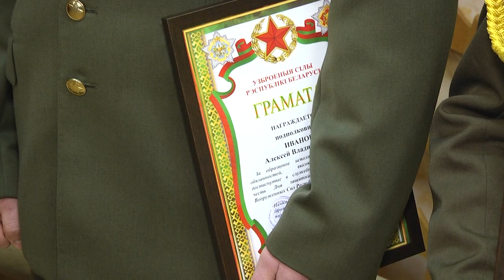2022-02-23 г. Брест. День Защитника Отечества и Вооруженных сил. Новости на Буг-ТВ.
Журналист Л. Лагодич. Оператор А. Воронин. А. Щерба
День Защитника Отечества и Вооруженных сил Республики Беларусь.
Сегодня на календаре 23 февраля, а, значит, наступила знаменательная дата, когда  мы отдаём должное  настоящим мужчинам. В Беларуси сегодня празднуют День Защитника Отечества и Вооруженных сил. Конечно, в первую очередь это  профессиональный праздник для всех военнослужащих и людей, которые непосредственно связаны с армией. Но каждый без исключения, настоящий мужчина, где бы он ни работал и кем бы ни был по профессии -  это источник силы и мужества. Этот поистине всенародный праздник  знаменует дань глубокого уважения к нашей героической истории, олицетворяет преемственность ратных традиций, является признанием заслуг Защитников Отечества всех поколений. Тожественные мероприятия прошли во всех уголках нашей страны, в городе Бресте, по традиции, праздничный день начался с   торжественной церемонии возложения цветов   в  Мемориальном комплекс «Брестская крепость-герой».